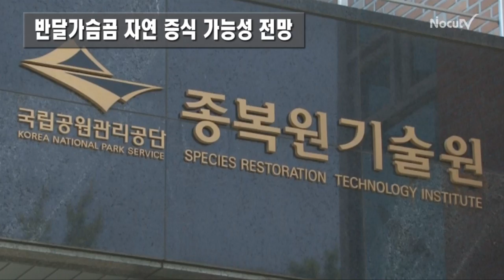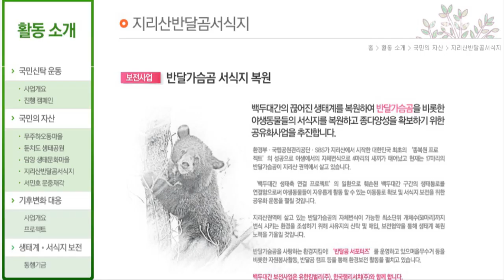[NocutView] 지리산 반달가슴곰, 백두대간 타고 한반도 전역으로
전국적으로 백두대간이 단절된 구간은 총 987곳.

도로 때문에 맥이 끊겨 야생동물 조차 이동하지 못해 한반도의 생태계는 정상적으로 작동하지 못하고 있다.

이를 극복하기 위해 끊어진 생태축을 복원하는 사업이 본격화되고 있다.

그 시작은 지리산과 덕유산을 잇는 사치재에서 시작되었다.

반달가슴곰과 야생동물이 왕래할 수 있는 생태통로를 구축함으로써 백두대간의 생태통로가 복원 되는것이다.

사치재가 남다른 의미를 갖는건 시민의 참여로 만든 반달가슴곰의 숲이라는것이다.

사지채 생태 복원 사업이 우리 백두대간의 생태축 복원의 첫발이 되고 있다.